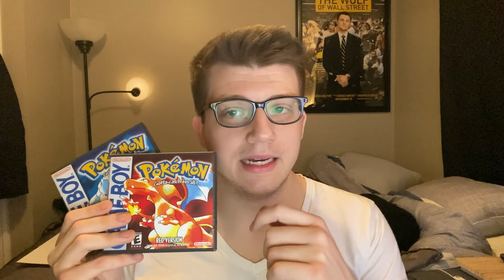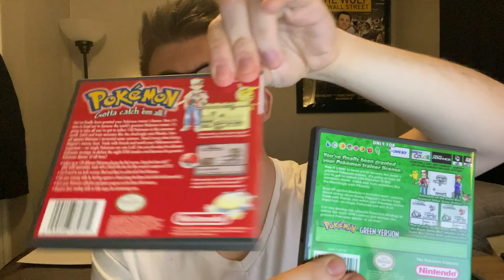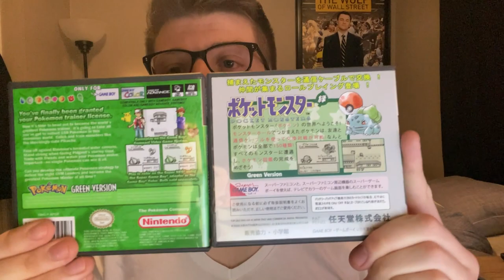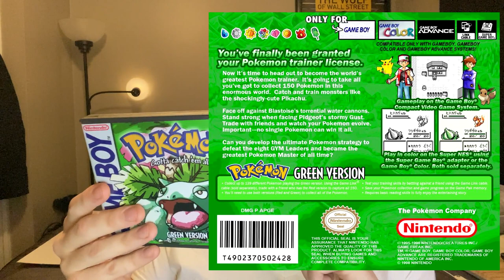REAL POKEMON GREEN UNBOXING IN ENGLISH?! POKEMON GREEN VERSION FOR GAMEBOY! History of Pokemon Games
⚔ GET RISE OF KINGDOMS FOR PC! YouTube Gear I Use!
GAME CAPTURE
HEADSET REAL POKEMON GREEN UNBOXING IN ENGLISH?! POKEMON GREEN VERSION FOR GAMEBOY! History of Pokemon Games!
📖 MY BOOK, HOW TO GROW A FOLLOWING
🌟 PSN:   xOmniarch
🌟 Xbox Gamertag: xOmniarch
🌟 Skype: Omniarch x

This video was inspired by many videos I've seen unboxing Pokemon Green Version, primarily the video "Is This a Real Pokemon Green Cartridge?" by esotericsean I also really enjoyed the video "Pokemon GREEN Unboxing?!?!" by xNeoRed If you want to see more ways to play Pokemon Green Version, check out the video "Pokemon Green on the Super Nintendo - The First Pokemon Console Game! | HOW TO" by Restalgia

Music in the background of this video was from "Kanto - Pokemon Lofi Mix" by SeaSilver I also really liked the music from "ｎｉｎｔｅｎｄｏ　ａｎｄ　ｌｏｆｉ" by nintendo and chill Finally, definitely check out the music from the video "Poké & Chill" by GameChops